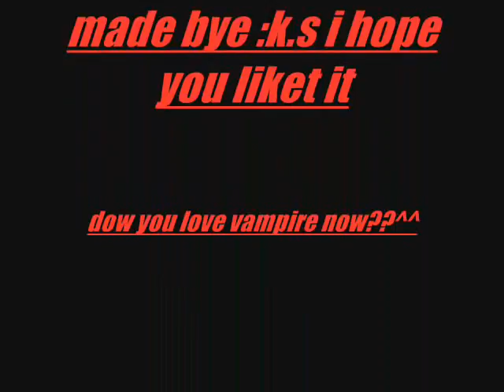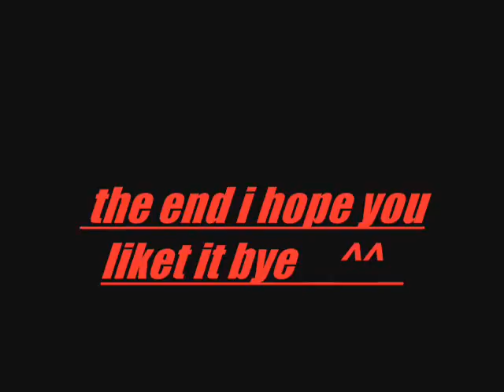film vampire and werewolfs madet from kelly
vampire and werewolfs and vampire are the BEST!